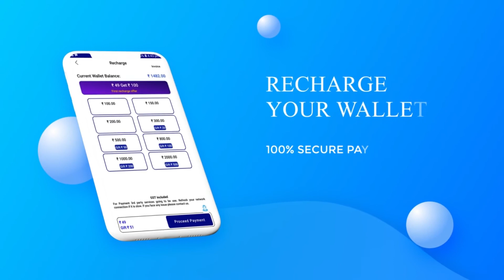AstroJan app promotion video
Now Download AstroJan app from Google Play store
AstroJan mobile app.
Live Astrology, Watch Videos, Daily Horoscope, Kundli, Tarot, Love Match, 📞& 💬
♔ AstroJan is the best astrology satisfying service by expert astrologers.
☑AstroJan app is user friendly & very simple to use.
☑Watch ▹Live Shows from astrologers and their videos. Daily horoscope and other              use full astrology videos are available to watch.
☑Call and chat with verified astrologers as per your convenient anytime from       anywhere.
☑Download AstroJan application and sign up personally or through Google,        Facebook.
♔AstroJan
AstroJan is best app to solve your life problems. Verified astrologers are available online to provide astrology solution through predictions.
This app is very convenient to use. You can check Astrologer profile before talk or chat. After checking astrologer profile, you’ll have an idea about astrologer prices, language known, expertise, skills, profile description, experience, reviews & rating. Profile really helps you to make decision before talk or chat to astrologer.
Astrology app is only good if astrologers have quality prediction. Therefore, we hire best astrologers from all over India to provide the most accurate prediction. We trying our best to serve you the best online astrology service. AstroJan have multiple interviews rounds before selecting any astrologer for app portal.
🎡AstroJan astrologer’s expertise
Vedic Astrology, Tarot Card Reader, Numerology, Palmistry, Prashna kundali, Nadi Astrology, Vastu Shastra, Kundali Matching/Kundli Matching, Lal Kitab astrology, KP Astrology, Prashna Chart, love horoscope, Birth chart, Gemology, Life Coach and Holistic Therapist, Chakra Healing, Spiritual Healing. Karma Remedies and Puja expert, Jyotish shastra, Mobile Numerology,
♈ Aries Horoscope
♉ Taurus Horoscope
♊ Gemini Horoscope
♋ Cancer Horoscope
♌ Leo Horoscope
♍ Virgo Horoscope
♎ Libra Horoscope
♏ Scorpio Horoscope
♐ Sagittarius Horoscope
♑ Capricorn Horoscope
♒ Aquarius Horoscope
♓ Pisces Horoscope
🌟Why AstroJan App?
✓Download AstroJan app on smartphone after that there is no need to visit astrologer personally.
✓Pickup astrologer expert area as per your requirement like Vedic astrology, Numerology, Tarot Card Reader, prashna Kundali, Vastu, KP astrology, Lal Kitab Astrology, Nadi Astrologer.
✓You have right to rate and review your online astrologers.
✓You can talk to astrologers to get predictions about love, Marriage, Relationship, Financial, Job, Business, Health, life.
✓💯Money back guarantee if you aren’t satisfied with our services.
✓Customer Service 24/7 also available to help.

🎯Unlock your Fortune
The best part of astrology is that astrologer can tell your future prediction by reading your kundali chart (Horoscope/Birth chart/Janampatri) using Vedic Astrology or Jyotish. Astrology has capability to solve your life puzzles. There is not better boat than a horoscope to help us to cross over the sea of life.
✡AstroJan Regional Astrologers
AstroJan also provide astrology service in different languages. Astrology in Hindi, Astrology in English, Astrology in Tamil, Astrology in Kannada, Astrology in Telegu, , Astrology in Gujarati, Astrology in Panjabi,  Astrology in Marathi. Astrology in Bengali
🔒Privacy Guaranteed
Your details and call or chat discussions are completely private between you and your astrologers. AstroJan ensure that your personal information stays private and protected.
📱Ask questions to astrologers? (Online Astrology Predictions)
💖Love & 💑Relationship: True Love, Breakup, Relationship problem, Secretly Love someone.
💍 Marriage &📰 Kundali: When, Why delay, Kundali matching, best date for marriage, Husband and wife problem, All kundali Dosha (e.g. Mangalik, kalsharp, Pitra).
📚Career: Job or business, settling abroad, higher study, best choose of career, promotion, office Vaastu.
💰Money and 📈 investment: financial situation, property, vehicle, no saving, Pay-off my loan, Losses in business, own home.
🌼Life: Health problem, Bad dreams, Anger, Anxiety, Family arguments, Depression, Always failures and criticism.
You can ask below questions to astrologers
When will I get married?
- When will I get into a relationship?
- Will my ex come back to my life?
- Can I get married to my boyfriend?
- I am manglik. What should I do?
- Will I ever become famous?
- When can I acquire good wealth?
- When can I buy a car?
- When will I buy my own house?
- Which line should I start my business?
- Will I have love or arrange marriage?
- When will I get a job?
- When will I get to change my job?
- When will I get promoted?
- Can I settle abroad?
- When will I become a parent?
- What is the best name for my newborn child?
- Will I child do well in studies?
- Will I have any health issues in the future?
- I am not getting results in life as per my efforts? What remedies should I do?
- Can I get an online Puja done to get over my issues?